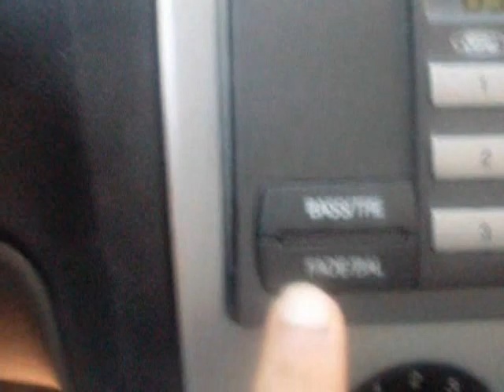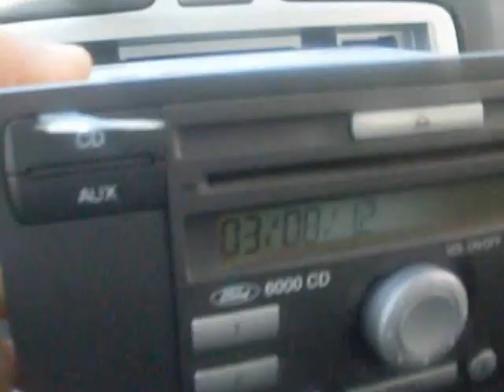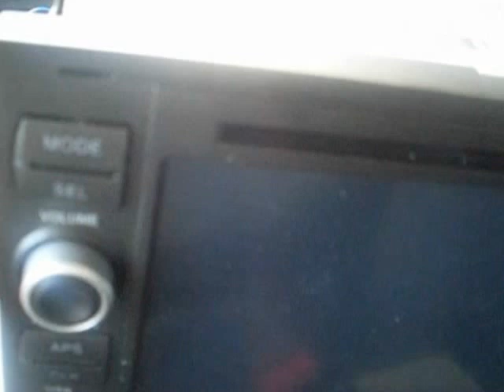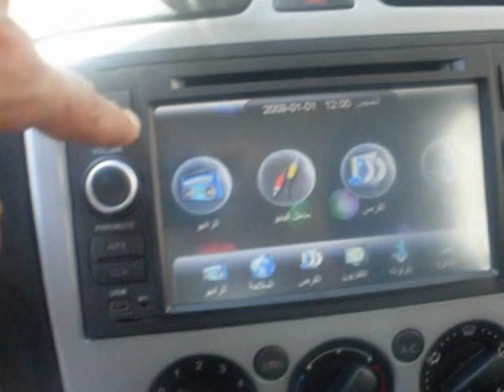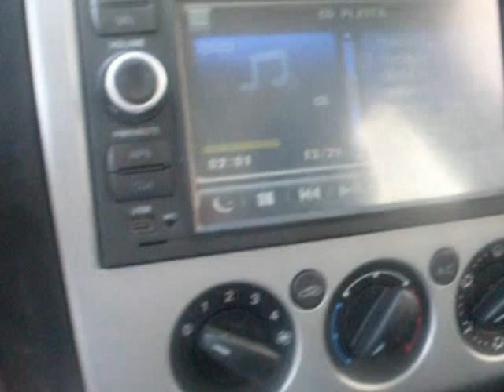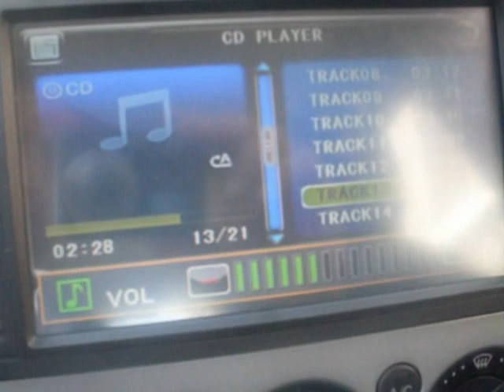comment changer radio station ford focus .wmv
تعلم كيفية صيانت سيارتك بنفسك